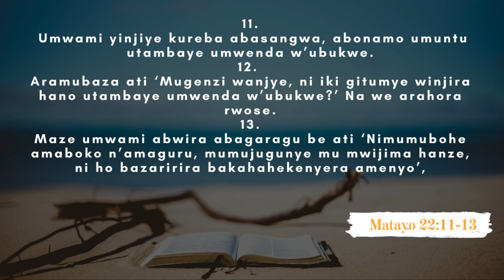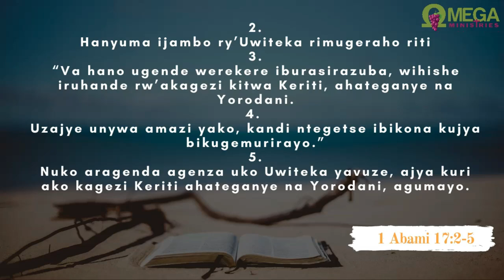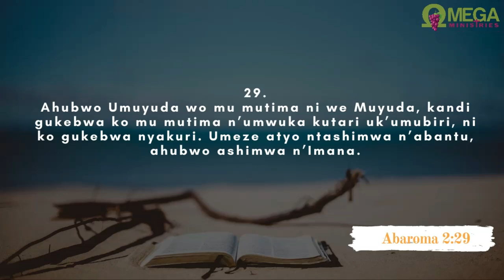UMUKRISTO NI UMUSHINGA BWITE W'IMANA By Pastor Liliose K.TAYI (Sunday service 01-08-2021)